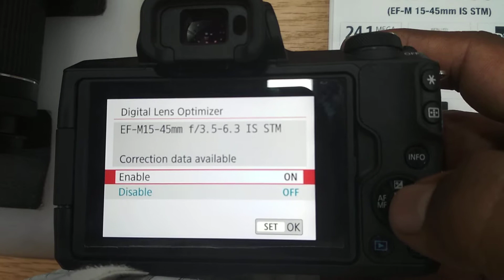How can you on the DLO (Digital Lens Optimiser ) in Canon Eos M50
It's feature very useful feature in that's camera and
DLO we can say that's about that feature it's feature generally use for in camera editing feature
DLO also known as a Editing feature in camera